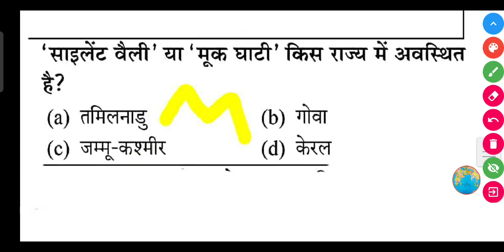'साइलेंट वैली' या 'मूक घाटी' किस राज्य में अवस्थित है?